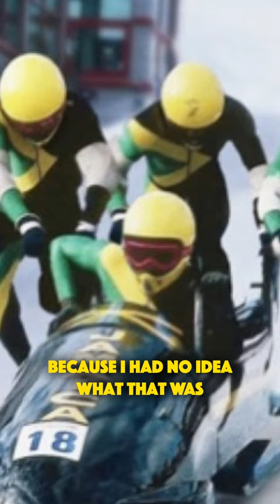The Jamaican Bobsleigh Team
The men's team debut in the 1988 Winter Olympic Games four-man bobsleigh in Calgary, Alberta, was received as underdogs in a cold weather sport represented by a nation with a tropical environment.